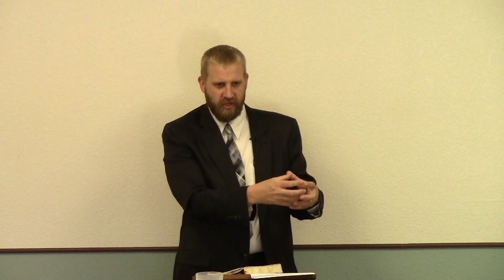Extra Biblical Content